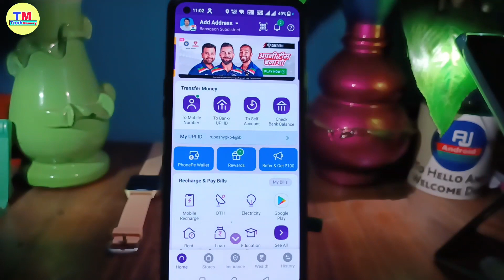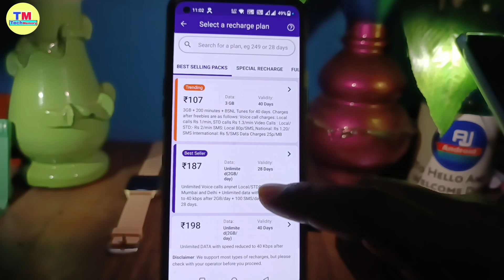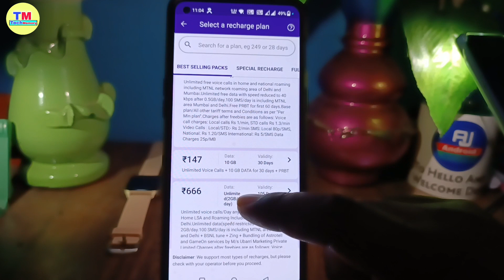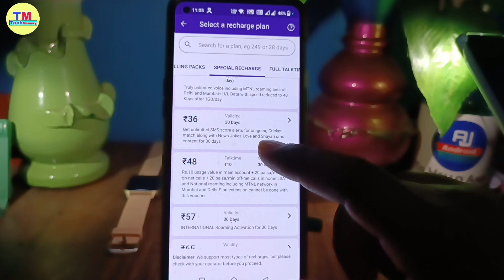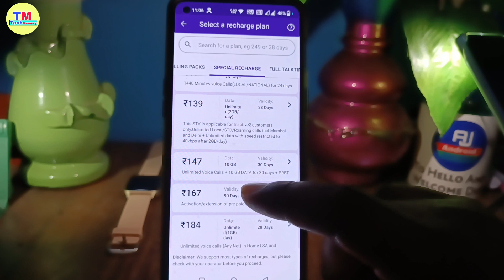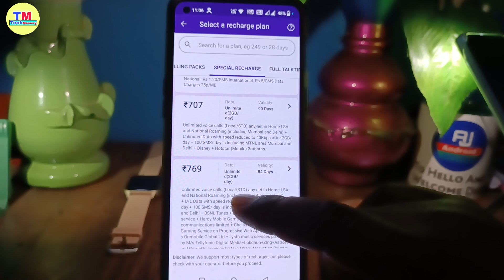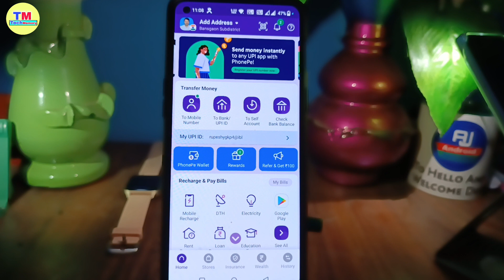BSNL Recharge Plans 2023 | bsnl vailidity recharge plan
in this video i have discussed about bsnl 87 plan

TOPIC DISCUSSED 👇👇
BSNL best offer plan
BSNL ka new year plan
bsnl 4g recharge plan
bsnl recharge plan details
BSNL ka naya offer
BSNL new recharge pack 2023